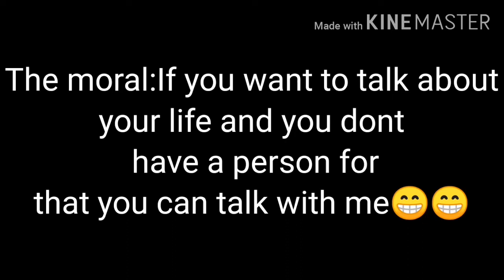°Watch this video if you are angry°